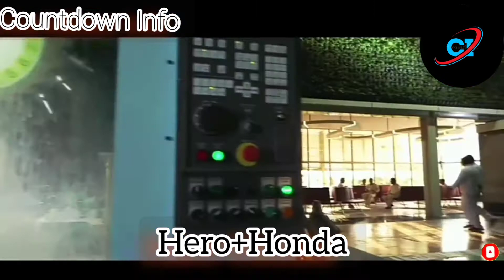Hero Motors की सफलता का राज और कैसे लोगो को बेवकूफ बनाया गया ????AbhayThakurVlog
talgaming carryminati manojdey technicalguruji technicalyogi interestingfacts scientific Kall gamerz#gwmanish ankushgaming mr.Indian hacker Gamersfleet # Sourav Joshi Vlogs # Piyush Joshi Gaming # My first vlog
Rahasya TV gaurav getsetfly# vk technical bhaiya#Vk k tech This video is 100% based on internet researches so dont be assured। thankyou। Team countdown Info